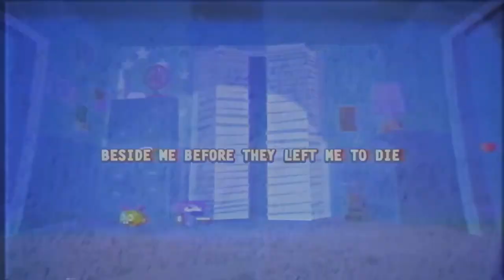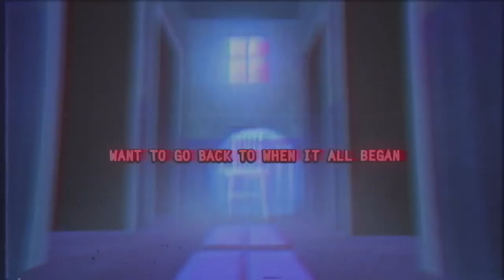I Got No Globglogabgalab (Blue) | (TLT Mashup) | I Got No Time | Globglogabgalab (Remix) (Blue)